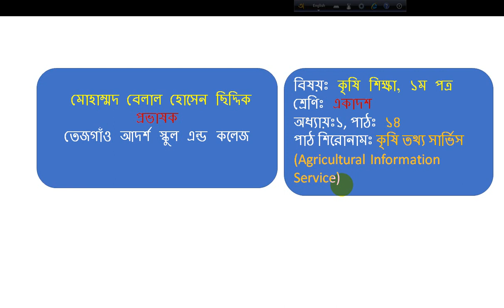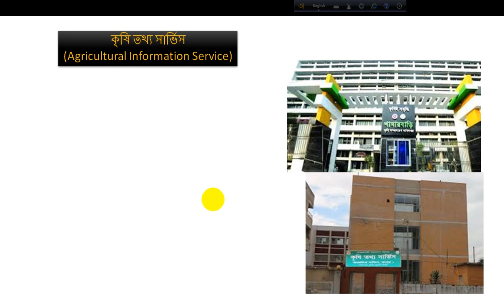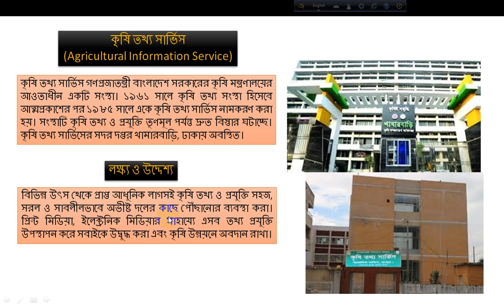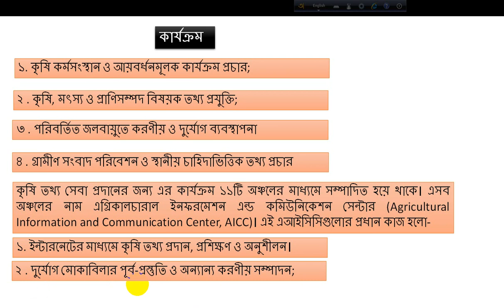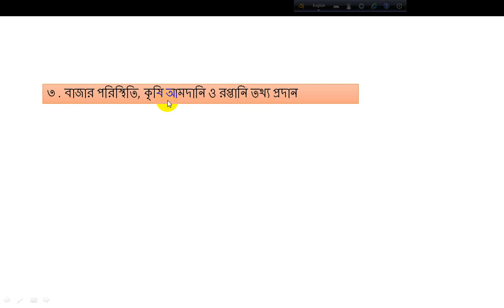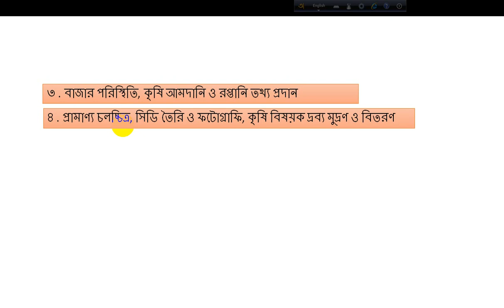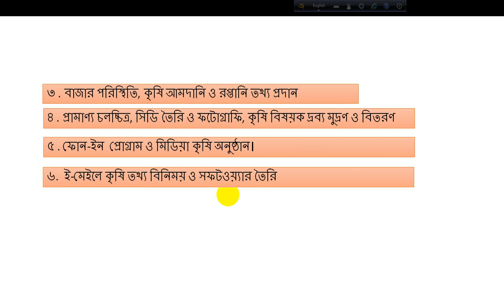কৃষি তথ্য সার্ভিস (Agricultural Information Service), ১ম পর্ব || পরিচয়, উদ্দেশ্য ও কার্যাবলী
কৃষি তথ্য সার্ভিস (Agricultural Information Service), পরিচয়, উদ্দেশ্য ও কার্যাবলী সম্পর্কে আলোচনা করা হয়েছে